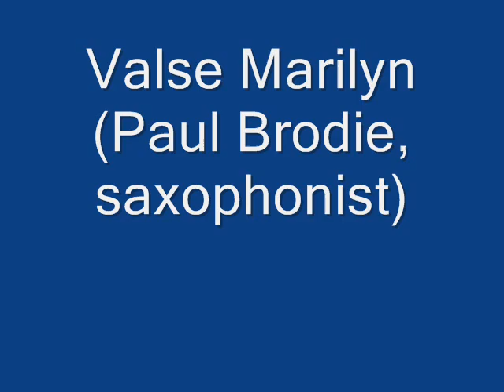Valse Marilyn (Paul Brodie, saxophonist)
Paul Brodie, a Canadian saxophonist, plays another encore piece "Valse Marilyn" here.  Further information about Paul Brodie can be found in Googles.